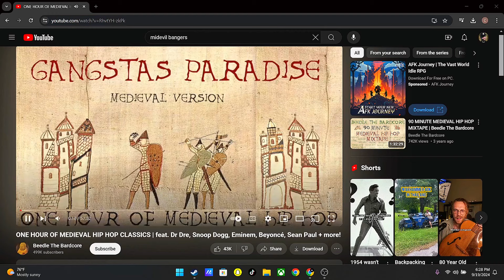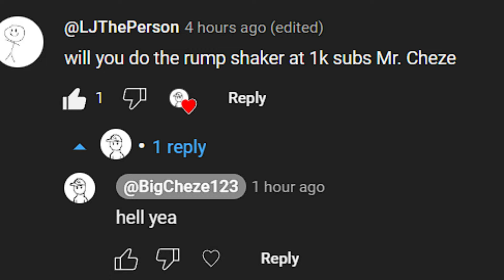I streamed until i beat Half-Sword. (i had fun)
Links